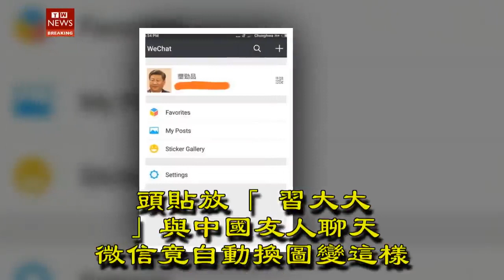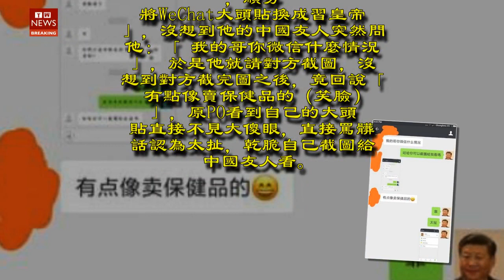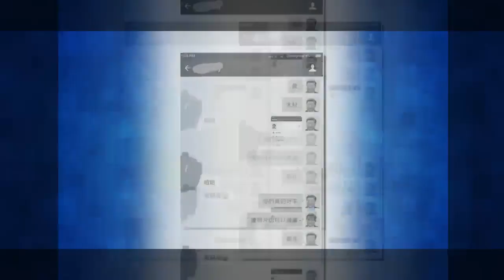頭貼放「習大大」與中國友人聊天 微信竟自動換圖變這樣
中國對於言論自由的掌控越加強硬，不僅常常搜索不到敏感詞，現在連圖片都能被「屏蔽」。一名台灣網友在PTT上面將照片換成中國主席習近平並將名稱改成「璽勁品」跟中國友人聊天，結果發現照片整個被「移花接木」直接不見無法顯示，讓原PO傻眼說：「你們真的好牛」，笑翻一票網友。一名網友在PTT分享奇聞軼事，表示「小弟因為習包子稱帝事件，順勢將WeChat大頭貼換成習皇帝」，沒想到他的中國友人突然問他：「我的哥你微信什麼情況」，於是他就請對方截圖，沒想到對方截完圖之後，竟回說「有點像賣保健品的（笑臉）」，原PO看到自己的大頭貼直接不見大傻眼，直接罵髒話認為太扯，乾脆自己截圖給中國友人看。